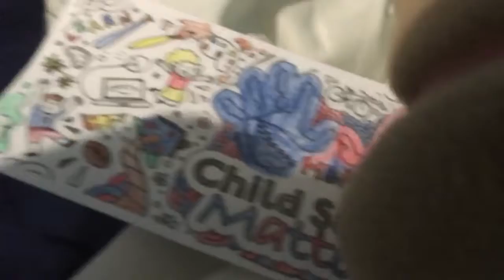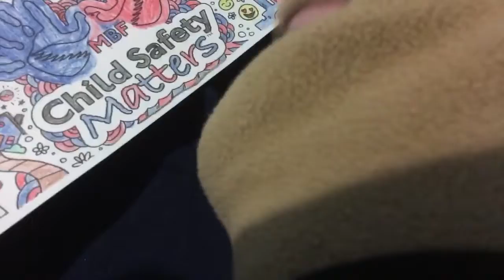Brooklyn guy talks about Hurricane Irma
So depressing😭